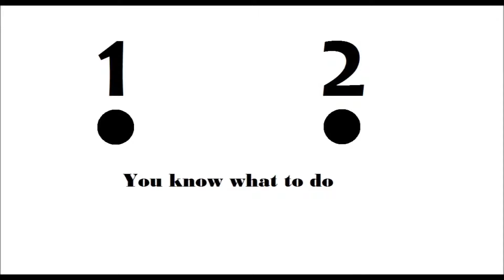Connecting the DoTs: Hamilton/Star Wars Mash-up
Juts a quick mash-up I thought up to tide everyone over for the next full video.  Hope you enjoy!